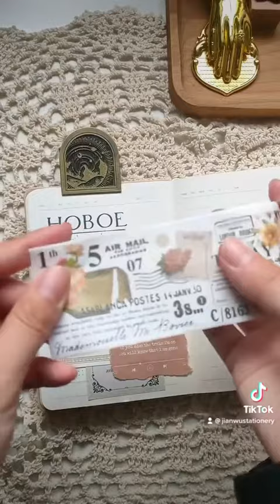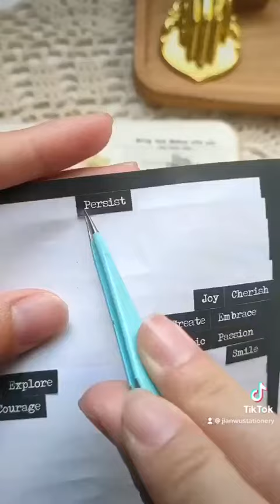Huge Stationery Haul ft. JianWu Store 🍞 Unboxing ✨ 2023 Back to school supplies list journal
JianWu Store Stationery Haul Store
Buy more! Save more!
⚡Spend US $28.00, Get US $2.00 off (excludes shipping costs)